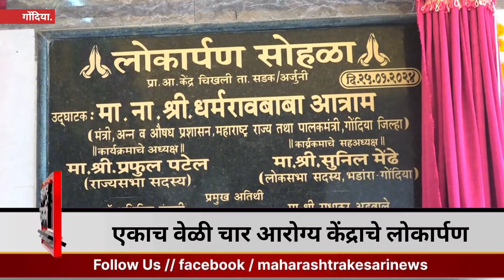चिखली येथील आरोग्य केंद्राचे मंत्री धर्मराव बाबा आत्राम यांच्या हस्ते लोकार्पण संपन्न.